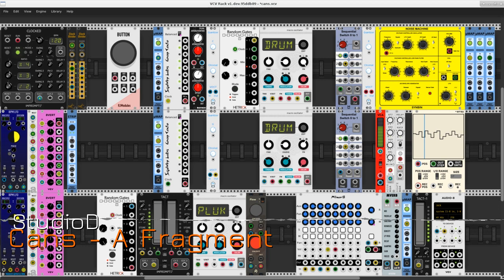Cans - A Fragment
A demo patch using the Synbin Noise Machine module. The Noise Machine's main audio output provides one channel of sound - the filtered clicking - and an LFO out that is routed to the trigger input of a Macro Oscillator with its Pluk instrument. Two more Macro Oscillator modules make up the sound-producing section of the patch.

The stoermelder uMap module is used extensively here, due especially to the lack of CV inputs on the Noise Machine. A PdArray module is also deployed for discontinuous values for the Noise Machine's LFO rate.

The drum oscillators are triggered by a random gates module. v/Oct values are created by two Squinky Labs Gray Code modules, and all parameters are modulated by the BPM LFOs.

The players:

RJModules - Button
stoermelder - uMap
Squinky Labs - Gray Code, Mixer8
Befaco - Dual Atenuverter
JW-Modules - Quantizer
Audible Instruments - Macro Oscillator aka Braids
ML_Modules - Sequential Switch 8x1
Synbin - Noise Machine
Frozen Wasteland - BPM LFO
Autodafe - Multi 1x8
VCV - 8vert, VCA-1, Audio-8
Bogaudio - DGate, ADSR
PdArray - ~array
AS - Flow
NYSTHI - Mverb

Continual gratitude to them all and to all members of the VCV Rack development community. Infinite thanks as well to my friends and colleagues in the user communities, may they all thrive in the eternal hum of pleroma.